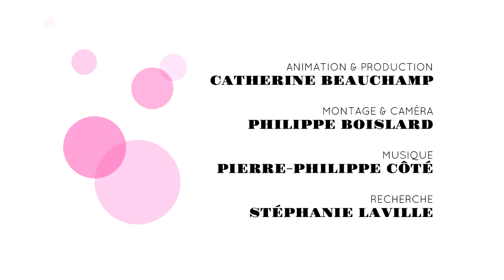La petite reine, un film inspiré de la vie de Geneviève Jeanson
Le Tapis rose de Catherine se retrouve sur le plateau du film La petite reine, inspiré de la vie de Geneviève Jeanson. Denis Bouchard, Patrice Robitaille et Laurence Leboeuf font partie de la distribution. À voir sur le Tapis rose !